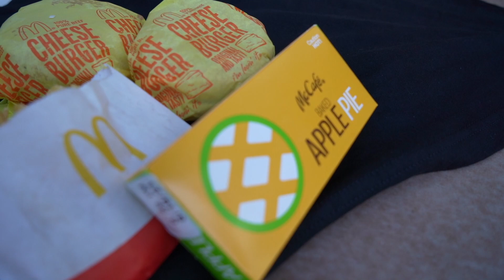BMX BIRTHDAY PARTY AT WEIRDO WORLD!